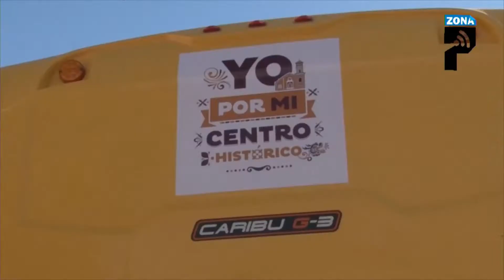Mexicali tendrá tren turístico inspirado en los años 20 ‘s